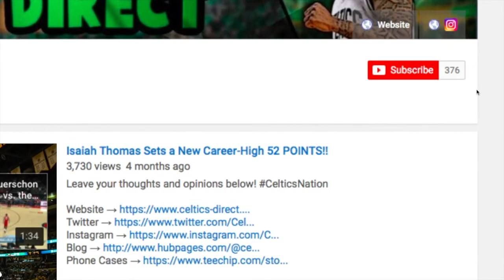EP1 "All About 18" - Celtics Podcast